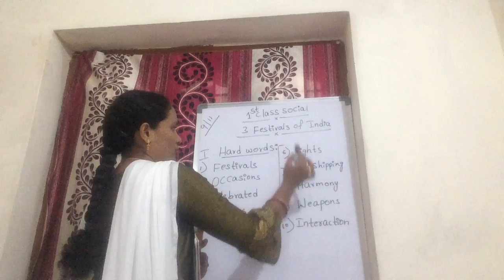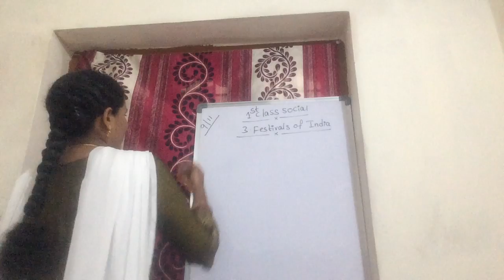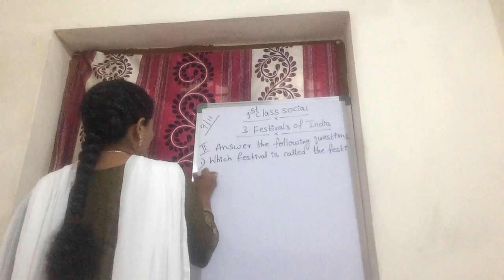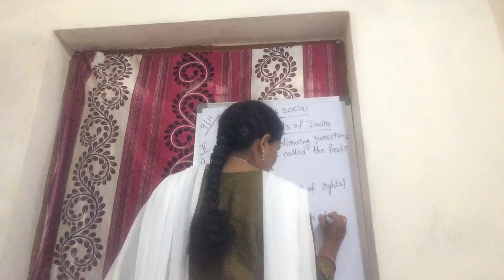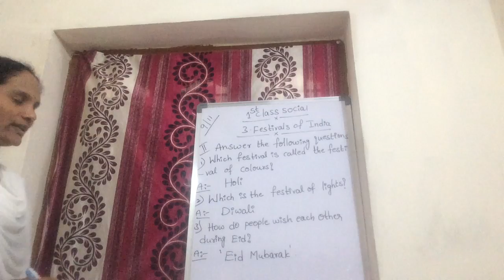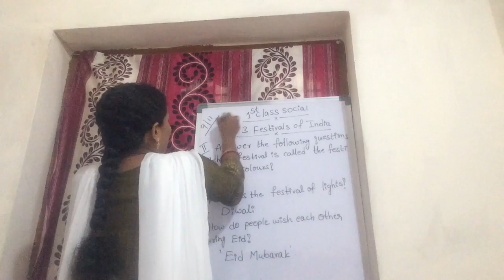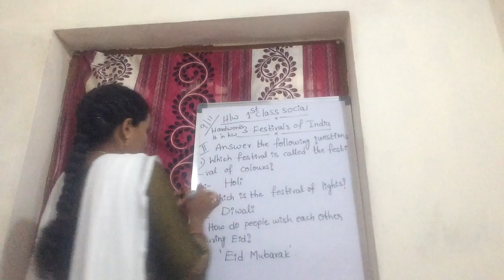1st Class- Social- 09/11/20